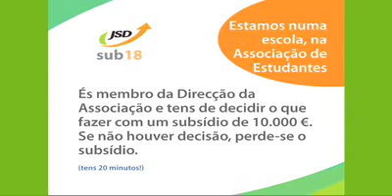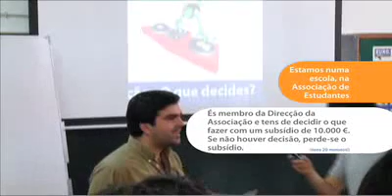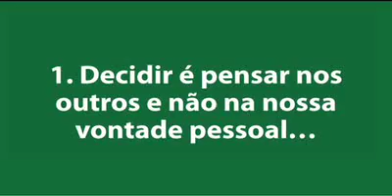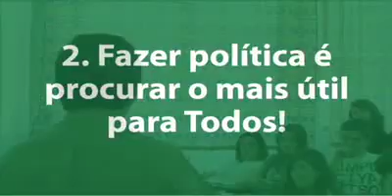Apresentação Formação - SUB 18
JSD na Escola Secundária da Amadora.